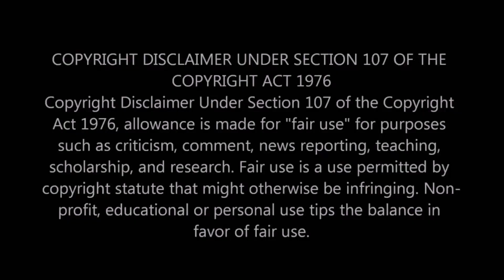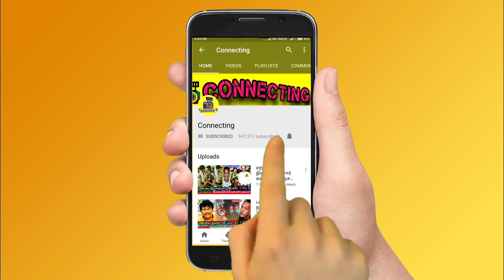Suresh - Double Meaning குறும்படம் போட்ட Kamal ! Bigg Boss Ultimate Tamil ! Live Hotstar ! Vijay TV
Suresh - Double Meaning குறும்படம் போட்ட Kamal ! Bigg Boss Ultimate Tamil ! Hotstar Live ! Vijay TV ! ! Bigg Boss Ultimate Tamil  | BB Ultimate | 5th Febraury 2022 - Promo 1 | BB Ultimate | 5th Febraury 2022 - Promo 2 | BB Ultimate | 5th Febraury 2022 - Promo 3 | Bigg Boss Ultimate Day 5  – Promo | Bigg Boss Ultimate 24x7 | Bigg Boss Ultimate live streaming | BB Ultimate | BB Ultimate 24x7 | BBUltimate | Bigg Boss ultimate voting result today ! Balaji suresh fight ! Suresh shout at thamarai ! Suresh fight with thamarai ! Suresh and thamarai clash in bigg boss house ! Suresh and thamarai huge fight !

Bigg Boss Ultimate Tamil :
Kurumpadam for Suresh Chakravarthy for his activities in Bigg Boss Ultimate | Kamal Haasan was angry over Suresh Chakravarthy's double meaning words

Kamal Haasan shown kurumpadam for Suresh Chakravarthy as he speaks double meaning words

Kamal Haasan angry over Suresh Chakravarthy | Suresh Chakravarthy try to convince kamal but got big dosage from Kamal Haasan

Kamal haasan angry over suresh and shown his kurumpadam infront of everyone and said that you guys are not playing fair game

Kamal haasan address the issue of Suresh Chakravarthy and his double meaning words are making critics inside bigg boss house

Bigg boss said if you can't follow the rules then you don't have to play the game and go out instead

BB Ultimate | Kamal blasts vanitha for coffee powder issue in bigg boss ultimate house

Kamal got angry on vanitha vijayakumar for her attitude against housemates in coffee powder issue

Kamal shows vanitha kurumpdam for her attitude in weekend episode

Bigg Boss Ultimate Tamil  – Abhinay is getting very low votes and he got chances to evicted from Bigg Boss Ultimate Tamil  this week

Bigg Boss Ultimate Tamil  - 1st week eviction process is ongoing and everyone expects Abhinay  to be evicted from Bigg boss ultimate house

Bigg Boss Ultimate Tamil   1st week elimination process - all expecting Abhinay will be eliminated this week as she got least votes this week

This week Nomination : Niroop , Suresh Chakravarthy, Vanitha Vijayakumar, Anitha Sampath , Julie , Snehan , Abhinay Vaddi , Suruthi

Niroop  will be saved first as he got 1st place in voting ! Anitha Sampath  is in the second place |Suruthi is in 3rd Place ! Snehan in 4th place

Vanitha is getting high votes | Julie is getting very low votes ! Vanitha and Julie  is expected to get low votes

This week nomination process was very interesting as many people try to nominate Vanitha and Julie
Julie  is getting very low votes since the nomination process so probably she would be eliminated this week